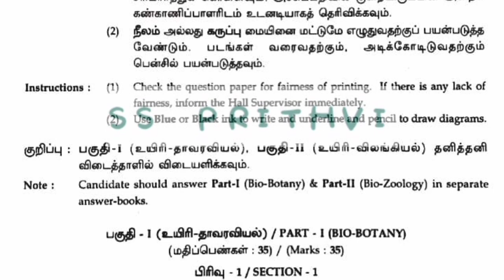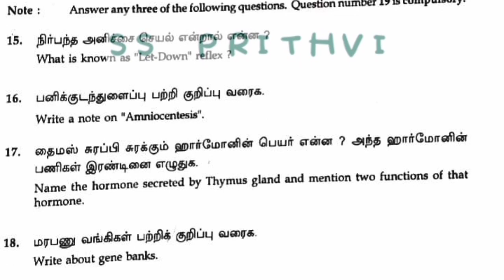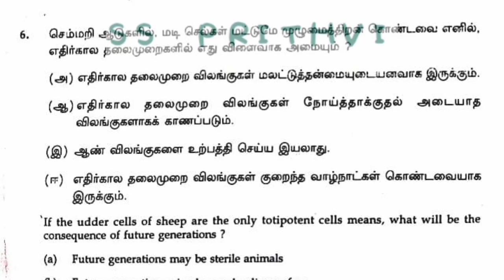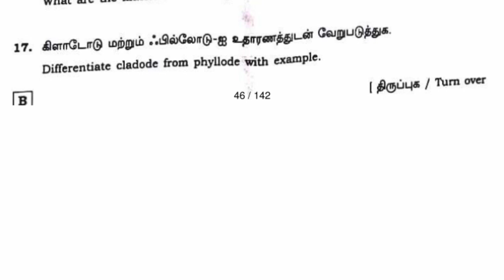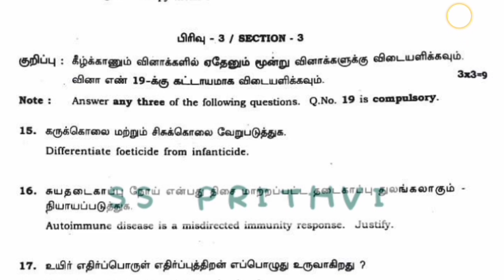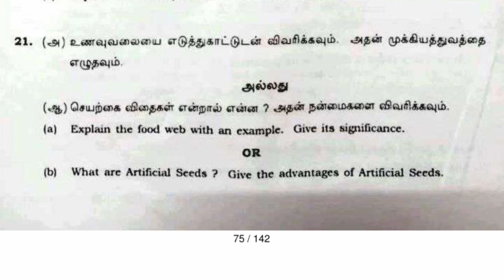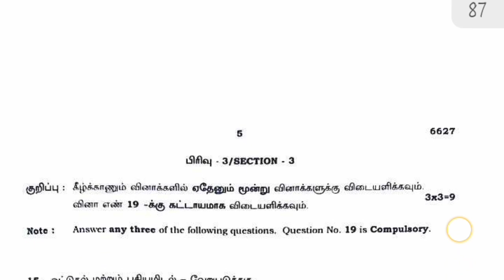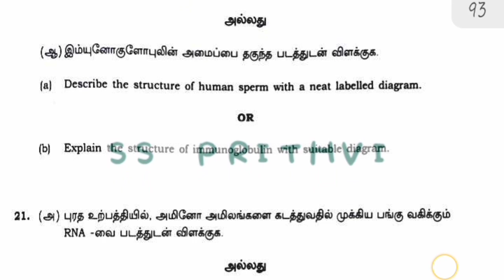12th Biology public exam question paper 2024||12th biology public exam important questions 2024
12th Biology public exam question paper 2024||12th biology public exam important questions 2024